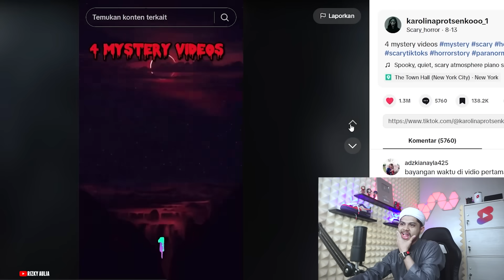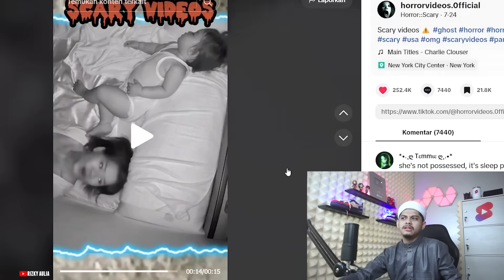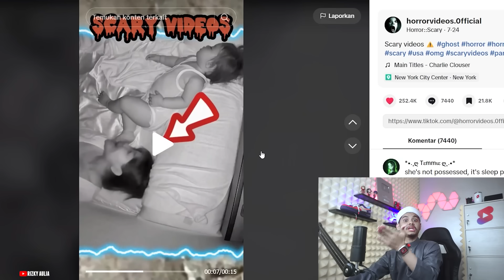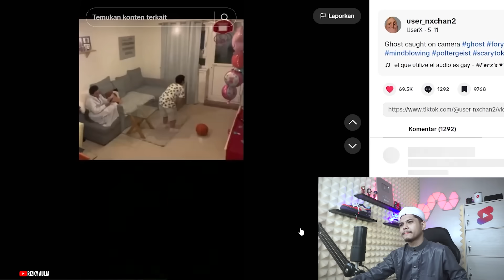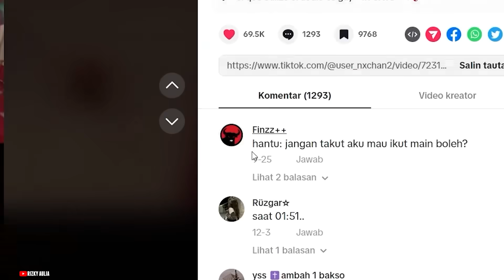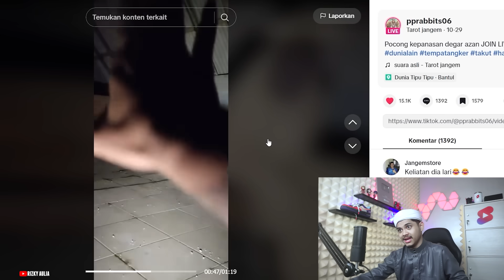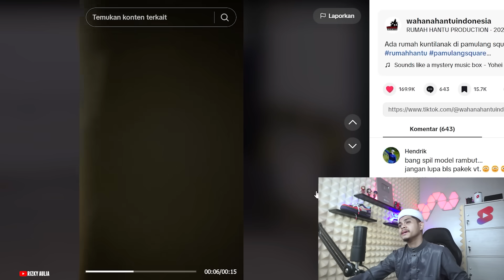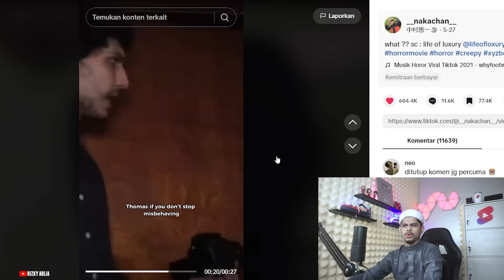TES PACU JANTUNG DULU DI MALAM JUMAT INI🗿🗿🗿 Reaction Video Horror